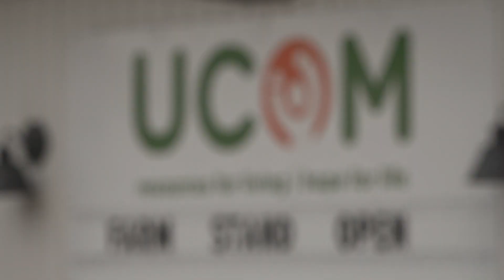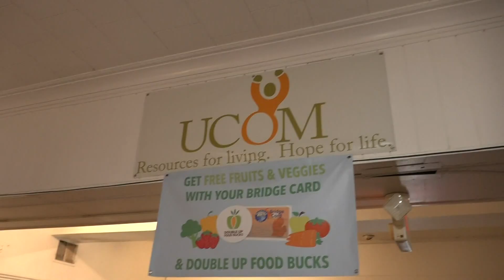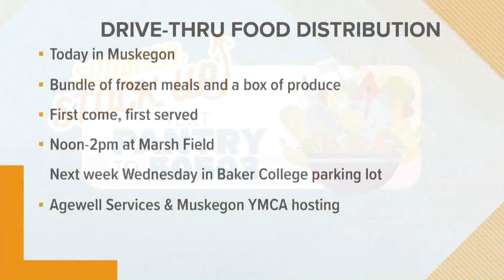More Than Food: United Church Outreach Ministry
One of the busiest food pantries in Kent County is doing much more than just distributing food.